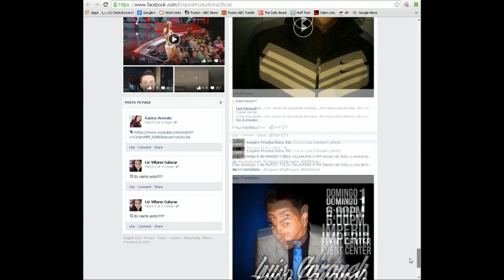LUIS CORONEL pt. 1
The public life of northern music singer Luis Coronel did not start on stage, but in boxing rings . He was 16 years old when he sang a love song to his girlfriend. He put the video up in social media and awoke to hundreds and then thousands of hits.  A music label discovered him and the rest is history.  Coronel shows us his city , Tucson , Arizona and introduces us to the most important person in his life : his mother.